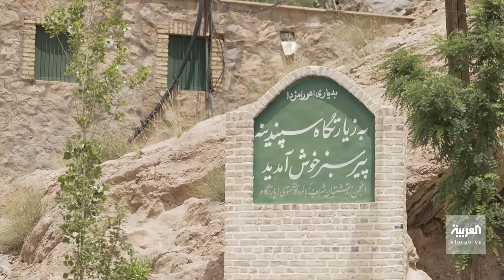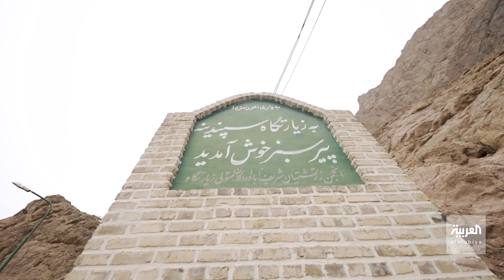كاميرا مهمة خاصة تدخل لأول مرة إلى أكثر المعابد غموضا في إيران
لمعرفة أحدث المستجدات.. عبر البث المباشر من هنا ⤵
وبإمكانكم متابعة العربية على منصات التواصل